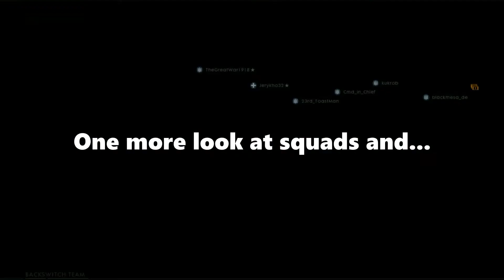How to Lose a Round Quickly [Battlefield 1]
This is a 1 step instructional video on how not to win a round